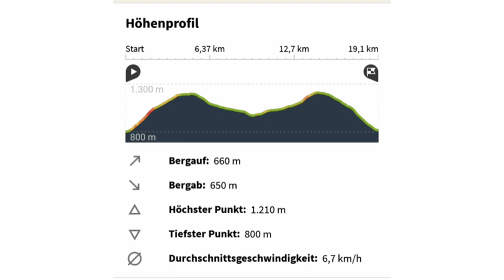GAP - Biketour | Best things in life are free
Kleine Radtour zum "Strand", ein Vagabundentag in Garmisch-Patenkirchen. Einfach treiben lassen und die Welt entdecken... das macht uns so glücklich. Heute haben wir einen jener Orte entdeckt, die man wohl paradiesisch nennt.

Liebe Grüße,
Bettina 🙋🏻‍♀️